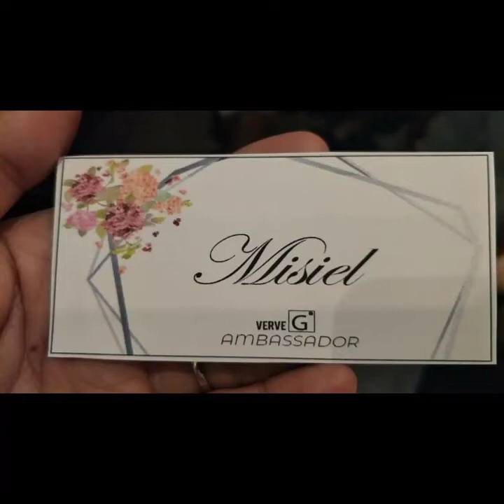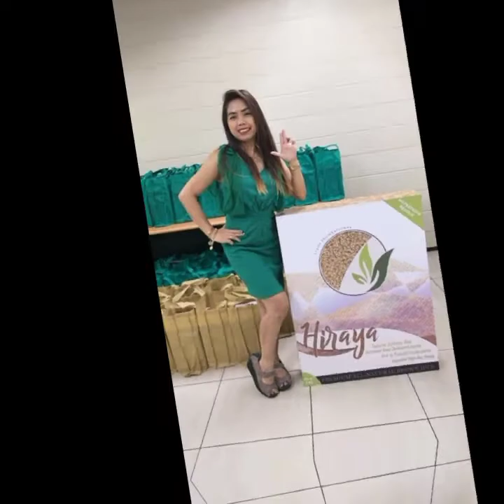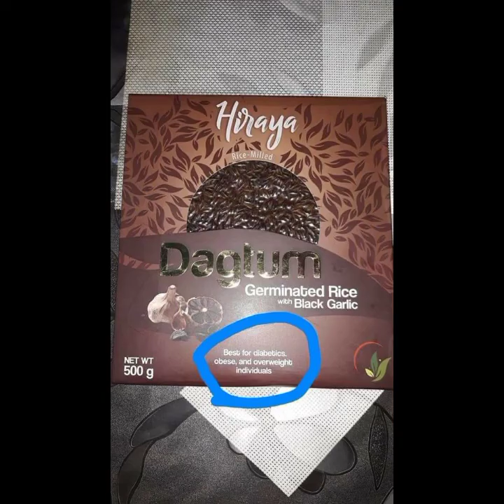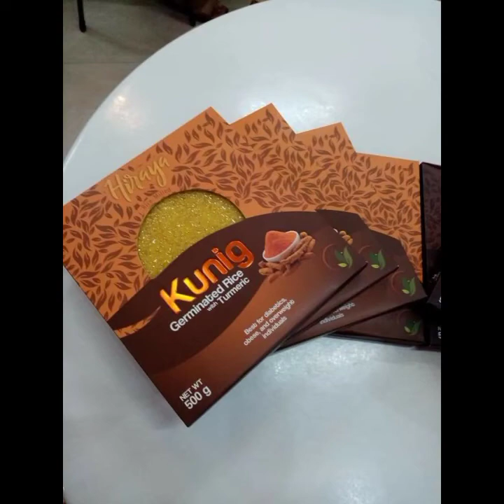LEADS INTERNATIONAL MODELS, PARTNERS & PRODUCTS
Memories nakakamiss at sarap balik balikan. Mabuti na lang im still here.

Pakitusok at kalembang po ng mga members ko bakas lang babalikan kayo.